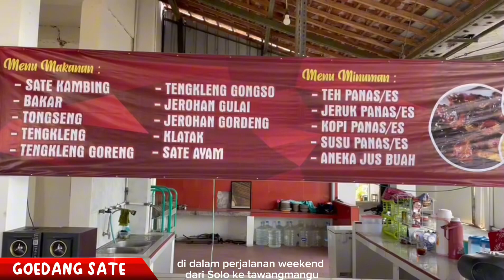TENGKLENG-GONGSO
Menu baru: TENGKLENG-GONGSO dari Goedang-Sate di Popongan Karanganyar